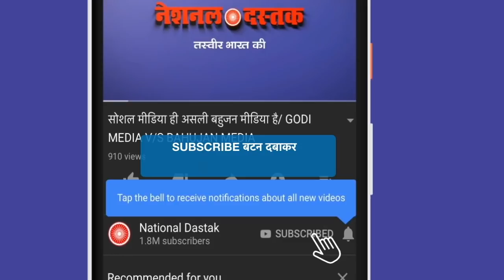संजय सिंह का शानदार वीडियो/SANJAY SINGH HELP IN CORONA